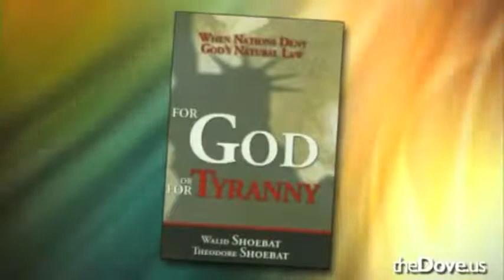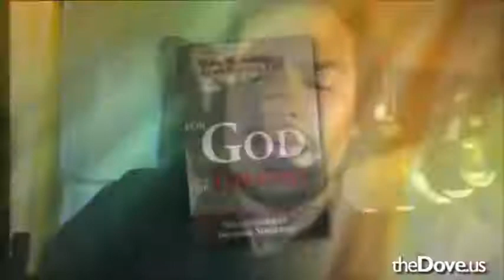Arming terrorist!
In this interview Ted exposes the hypocrisy of Obama on gun control and Islam. Feb. 23, 2013